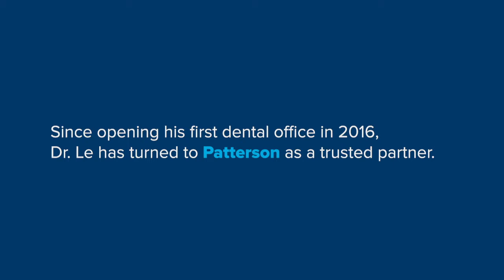My Patterson Story: Anthony Le, DMD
Since opening his first dental office in 2016, Dr. Le has turned to Patterson for the support he needs to keep his practice growing. At the start of the pandemic, Patterson was there to support Dr. Le and the entire Victus Dental team.

"The biggest thing I love about Patterson is the support," says Dr. Le. "Every time you have a question, we always know that we can get help. Especially during the pandemic...communication was everything because no one could physically be together in one spot."